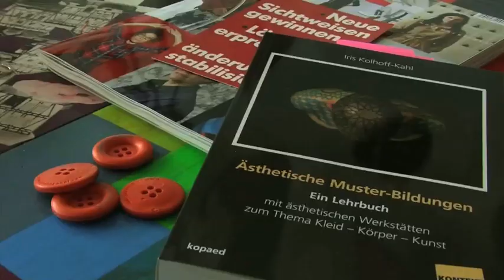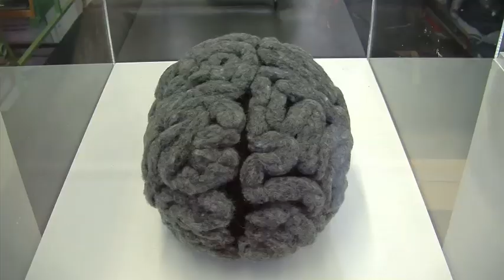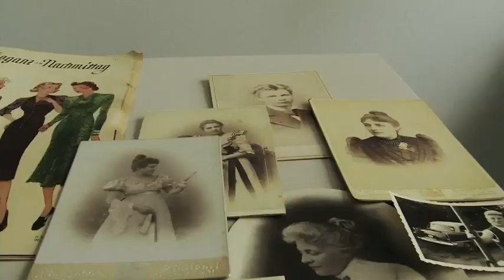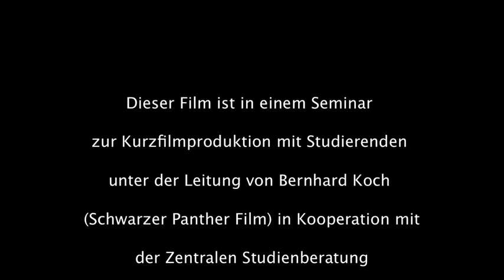Mode-Textil-Design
Studierende stellen ihren Studiengang vor und berichten über das Studium, die Uni und die Stadt.